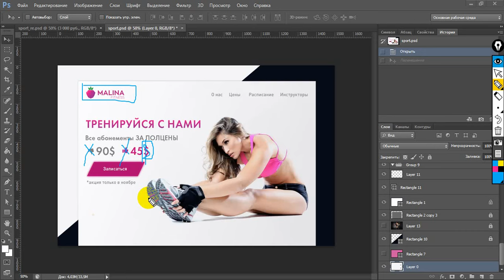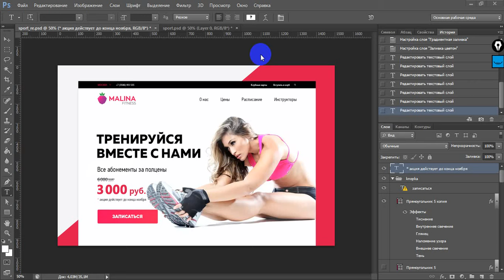[До-после] ДИЗАЙНТУРБИНА Неделя 4. День 3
ОБУЧАЮЩИЕ КУРСЫ:
Учимся за 3 недели создавать адаптивные сайты

Каждый день добавляйте 1 работу в портфолио, смотрите уроки, учитесь на своих и чужих ошибках и боритесь за главные призы.

Освойте дизайн-процесс за 2 месяца, создайте портфолио из 10 работ и получите первые заказы или сильно прокачайте качество своих работ и уровень дохода, как веб-дизайнер.

О НАС:
За 3 года школа веб-дизайна WDI выпустила 300 веб-дизайнеров. Кто-то из них открыл свои студии. Кто-то начал фрилансить, а кто-то устроился в крутые команды.